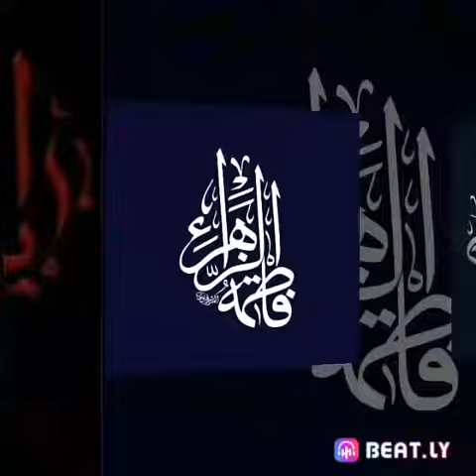Celebrating the birthday of Lady Fatimah Az-Zahra (A.S)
A beautiful recital dedicated to the Lady of Light, Lady Fatimah Az-Zahra (A.S).

Join us on Thursday, 4th February 2021 at 19:00 South African Standard Time or GMT+2, in a live broadcast ceremony celebrating the birthday of Lady Fatimah Az-Zahra (A.S).